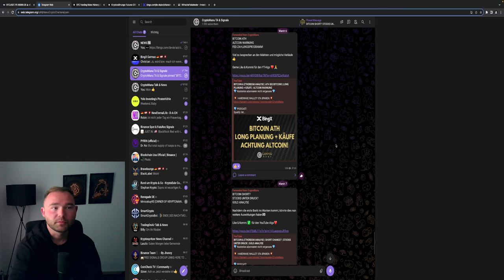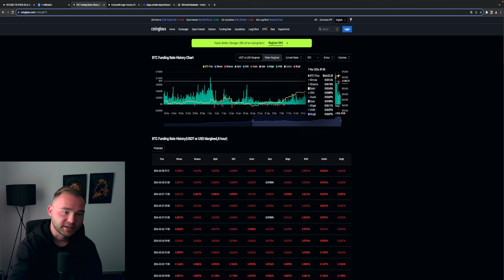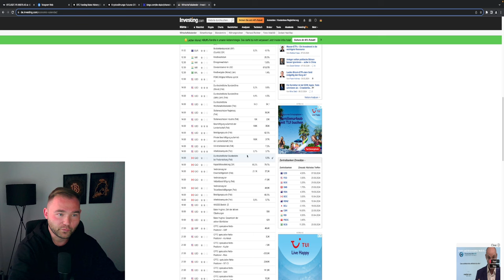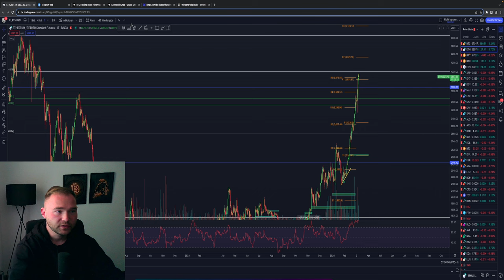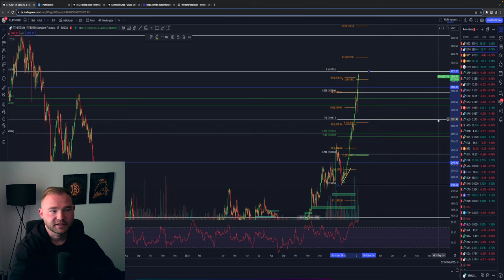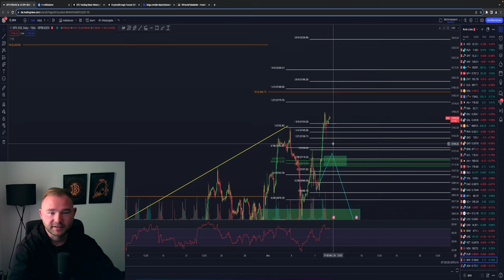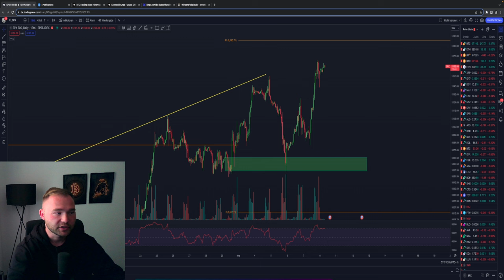BITCOIN & ETHEREUM ANALYSE | ENTSCHEIDUNG 70.000$? | WIRTSCHAFTSDATEN | GOLD ANALYSE